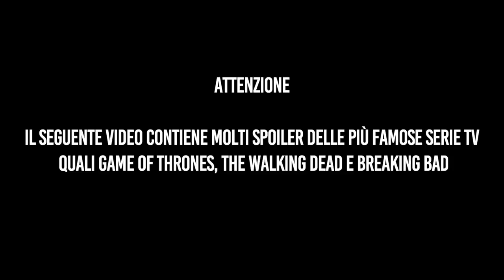SPOILER | Effetti Collaterali - Nikolais w/ Skuola.net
Chi di spoiler ferisce di Dracarys perisce.

Ringrazio Giovanni Guarrera per il prezioso aiuto e Skuola.net per la collaborazione.